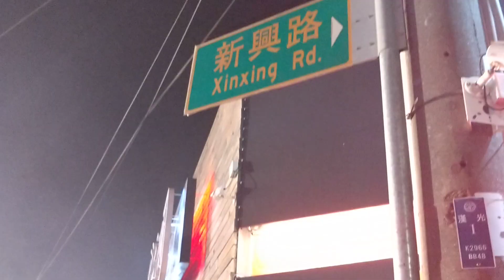2023#大甲媽祖遶境J59，西螺聯敬會恭送大甲媽祖啟程，女主持人很會說話，2023 04 23，mazu